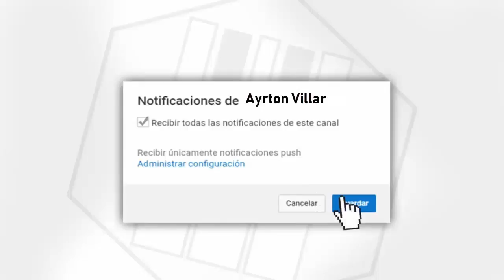Lucas matthysse VS Manny pacquiao - Teaser Trailer - 2018 ●[RAP]● Se Feliz - Ayrton Villar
Te gusto?
Descargarlo en mp3 o en mp4:
🅰utor : Beret ft Edgar Lee Junior